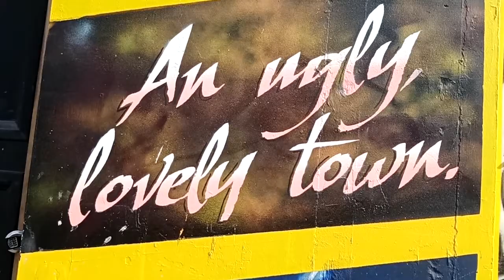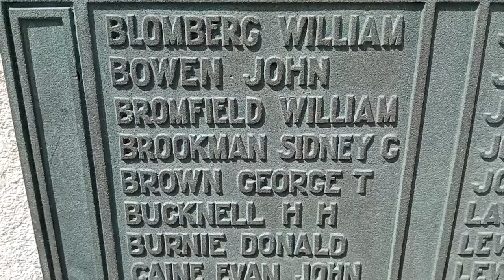Swansong Poem by Nicholas McGaughey.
Nicholas has new work published/forthcoming in Stand/Poetry Wales/The Atlanta Review/The Ogham Stone/Best New British and Irish Poets 2019-21/Nawr Magazine and A470. He has published three poems  IS&T previously.